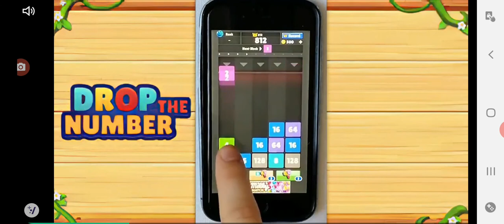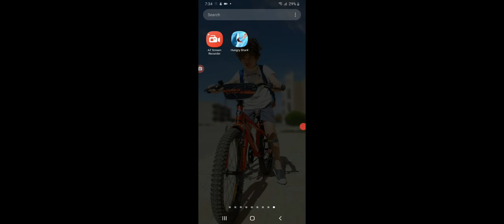Discovery life under water